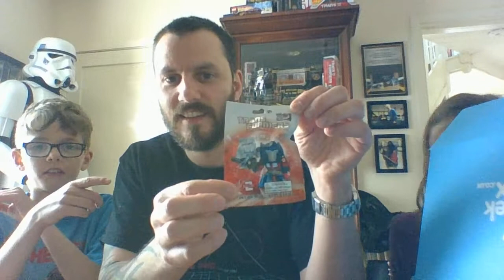MY GEEK BOX unboxing March 2016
MY GEEK BOX is now a non themed monthly box full of geeky goodness. Unfortunately this is our last box as we thought it was time for a change and we wanted to a box with themes also our decision was made up due to poor customer service so keep an eye out for our next box coming soon.